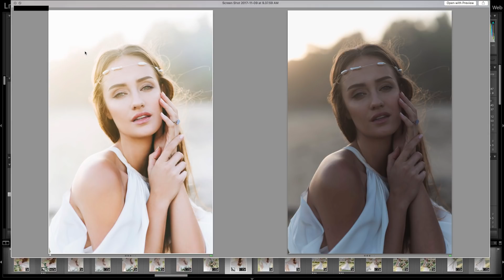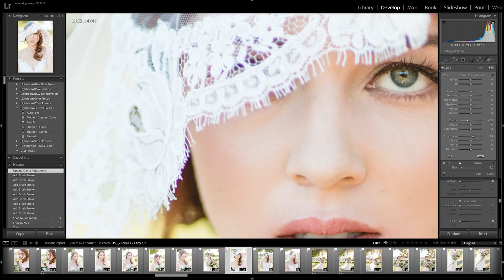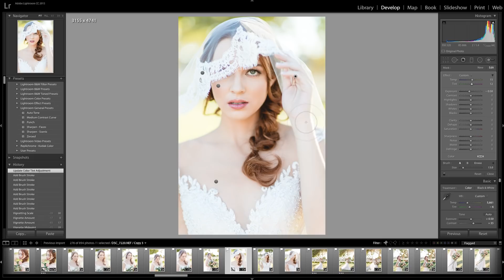EDITING Natural Light Portraits in Lightroom | Light and Airy Photography Tutorial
In this Lightroom editing tutorial I'll be sharing the step-by-step process for how to edit natural light portraits in Lightroom to achieve a light and airy look to the photos. ➡️ Click to access my (free) Light & Airy Mini Course

▷ ALSO WATCH - Part 1: ‘How to Shoot Natural Light Portraits’, with shooting tips and techniques for creating a clean, light, bright and airy look that's popular with portrait and wedding photography.

In this Lightroom photo editing tutorial for photographers I share a full breakdown of my post processing workflow and how I edit portraits in Lightroom to achieve a refined and filmic, light and airy photography style (without losing highlight details.) The light and airy & bright and airy photography style is popular for both portrait photography and wedding photography, especially for natural light portraits – and is a style that's favored by many of the top blogs and magazine editors. I hope this tutorial sharing how to edit light and airy images inspires you to give this style a try! I've also shared my import preset for free for you to try our on your own photos. :)
Happy editing!
Xo
Chelsea